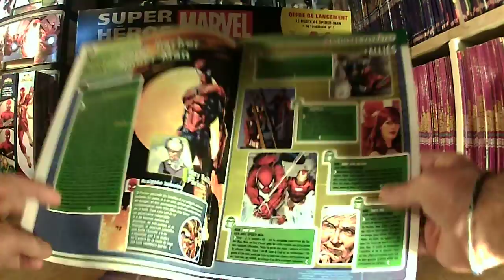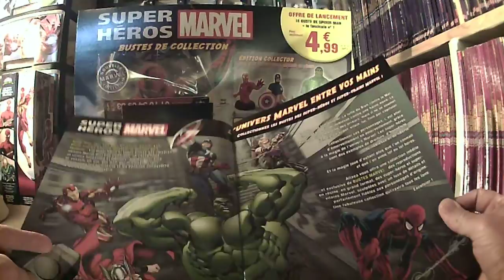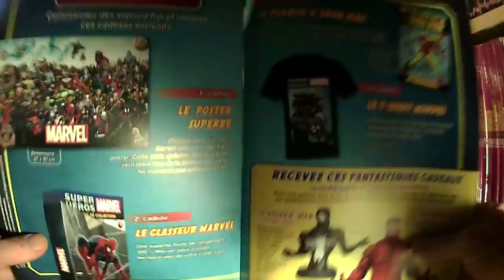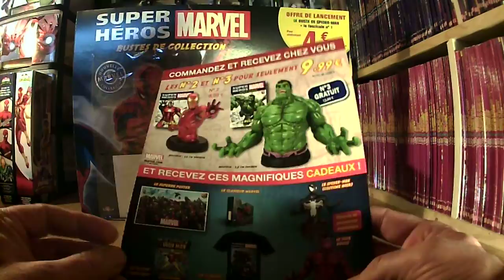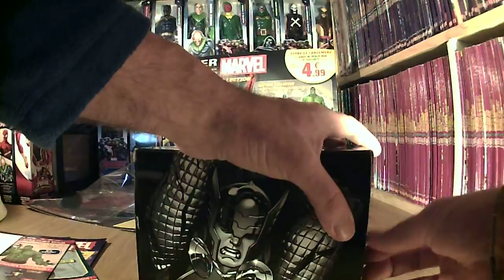Bustes Marvel : spider-man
nouvelle collection de buste des super-héros marvel , le premier c'est spider-man